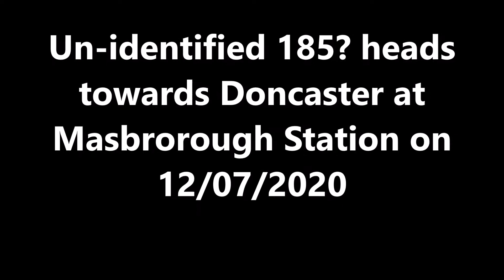Diesel Express Passenger 2020 02